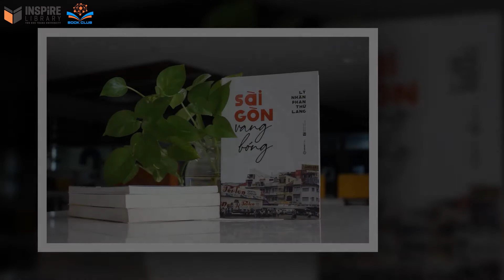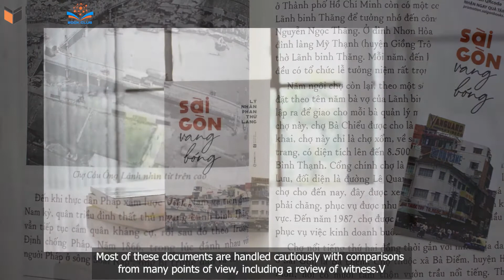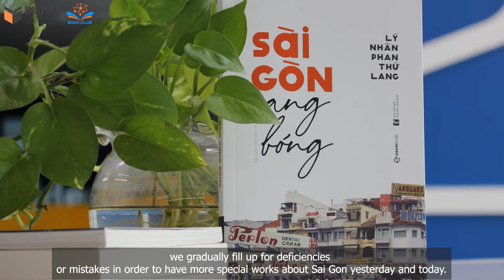Sài Gòn vang bóng | Lý Nhân Phan Thứ Lang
Sài Gòn vang bóng của nhà báo Lý Nhân Phan Thứ Lang là một cuốn sách đầy ắp những tư liệu về Sài Gòn xưa. Đó là chuyện về chợ Bến Thành xưa và nay; chuyện về Dinh Xã Tây, tức tòa nhà Ủy ban Nhân dân Thành phố Hồ Chí Minh hiện thời; chuyện Phủ đầu rồng tức Dinh Độc Lập được xây dựng như thế nào; chuyện ly kỳ về chùa Khải Tường được giải mã ra sao;...
Có thể nói, những câu chuyện liên quan đến các di tích lịch sử và nhân vật nổi tiếng trong Sài Gòn vang bóng thoạt nghe qua thấy rất quen, tưởng như đã đọc đã biết từ lâu rồi. Thế nhưng, bên cạnh những điều quen thuộc vẫn có những góc lạ. Cái sự lạ ấy trước hết là do sự khúc xạ của ký ức tác giả, thứ nữa là nhờ vào những "kỳ duyên" mà tác giả có được những tư liệu gốc. Những tư liệu này, hầu hết được xử lý một cách thận trọng, có sự đối sánh ở nhiều góc độ, trong đó có sự rà soát ở những nhân chứng sống. Đó là may mắn mà không phải tác giả nào cũng có được...